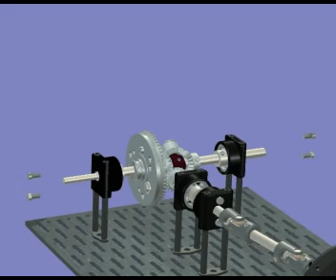13 moneringdiffaxel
Mais um